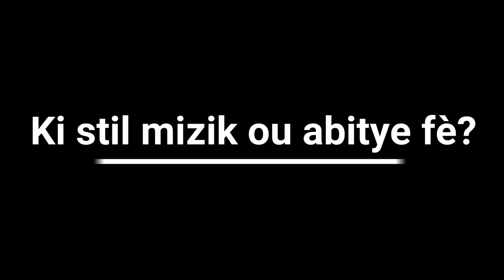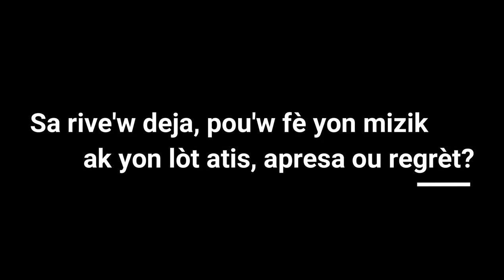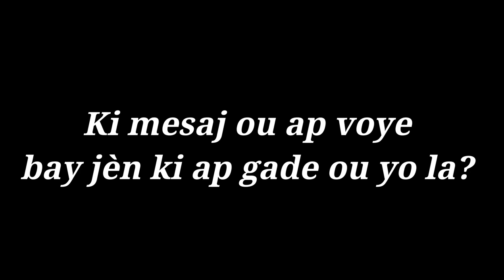Wiscotcha The Kick (Artiste) - Ann fè konesans ak li nan videyo sa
Sa'w dwe konnen sou Wiskotcha The Kick.
Gade videyo a. Like li si'w renmen l, pataje l ak zanmi'w konnen.

- Tanpri abòne ak chanèl la. Peze klòch notifikasyon an. Epi kite yon kòmantè, di mwen sa'w panse de videyo a.
- Si'w ta renmen pase nan emisyon sa. Rele nou, ekri nou sou 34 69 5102.